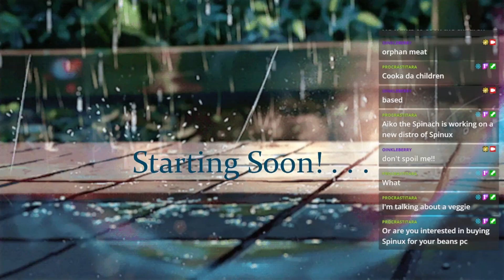Today, victory is ours! For YOU CANNOT CORNER THAT WHICH IS MADE OF CORNERS - YTTD (14#) Stream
0:00 Chats, Intro, & April Fool's
5:00 Banquet Continued
11:20 Mai's Fingerprint Scan
22:00 Defeat Midori
25:15 Midori's Selection?
30:25 Hinako's Blue Lamp
36:55 About Hinako
43:00 Connection to Hinako
47:00 The Third Hint
1:00:30 Final Gamble
1:12:00 The Three Non-Glowing Coffins
1:16:45 The Final Hint
1:23:30 Cornering Midori
1:35:45 The Final Chapter, Part One - End
1:44:45 Wandering Around
1:56:00 Alice-&-Sou-Survives Playthrough Begins!
2:13:50 Stream End